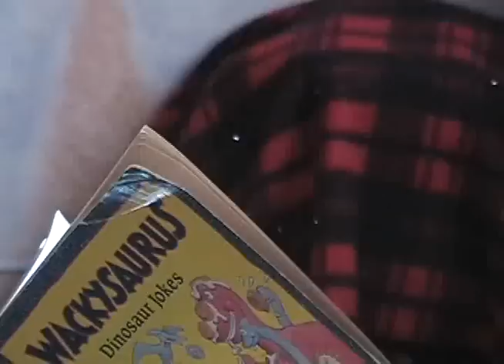Lord of the Shadow: The Two Howards, part 8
End Credits and bloopers